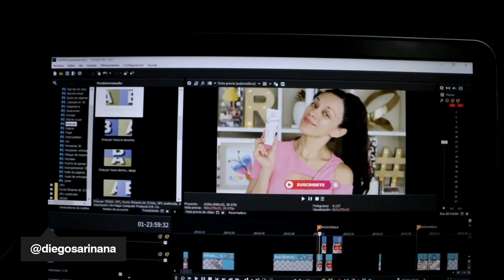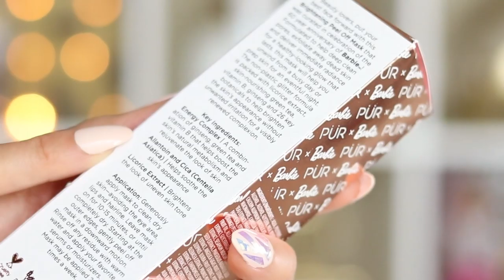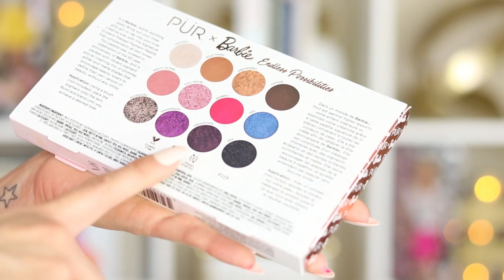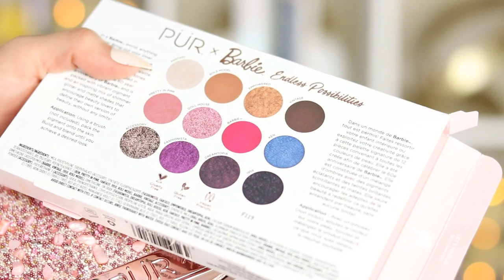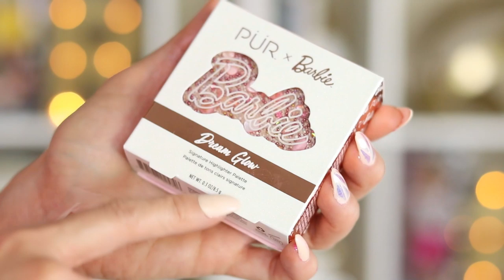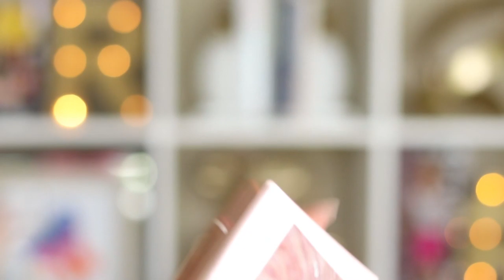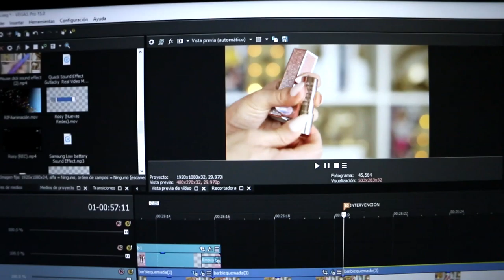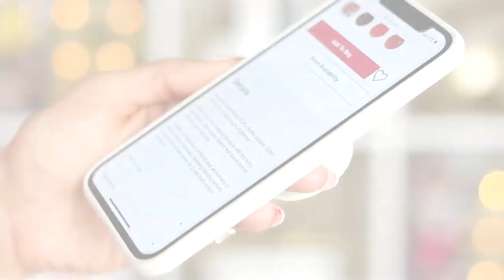BARBIE X PÜR: ME QUEMO LA CARA...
⭐️GANATE TODAS LAS PALETAS DE JEFFREE STAR, BROCHAS Y PREMIOS EN EFECTIVO!